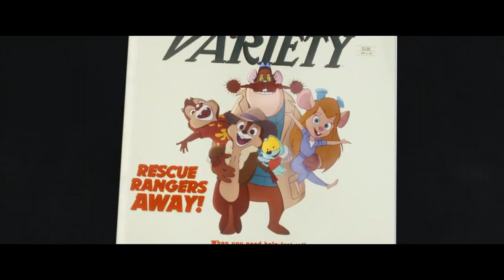CHIP 'N DALE: RESCUE RANGERS Trailer 2 (2022)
CHIP 'N DALE: RESCUE RANGERS Trailer 2 (2022) Chip And Dale Movie, The Lonely Island